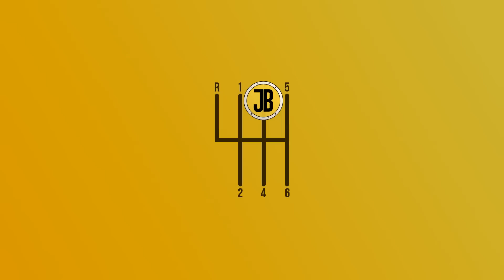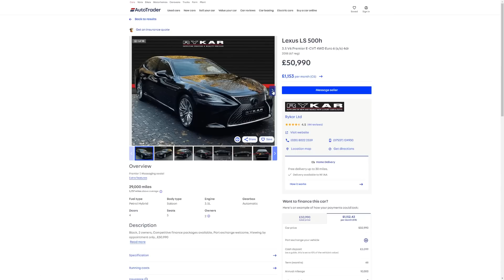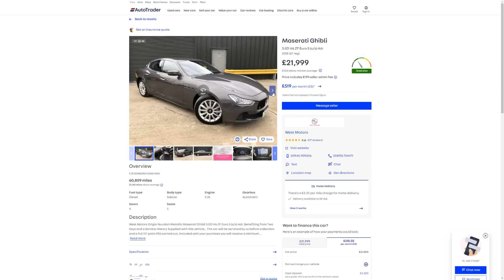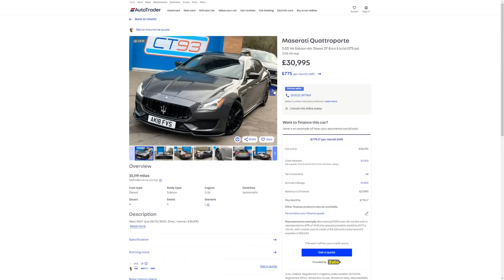5 FASTEST DEPRECIATING Luxury Cars You Can Buy CHEAP! (DON’T BUY NEW)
Looking for most depreciated, or most rapidly depreciating luxury cars? Look no further, all 5 of these cars have depreciated really fast, and you should never buy them new if you want to save yourself some money!

Bruddas (Patrons):
- Will D.
- Ethan W.
- TheGeordieTiger
- Callum W.
- Byron W.
- Dhruv A.
- Albert L.
- Johannes I.

Chapters
Introduction: 00:00
Lexus LS: 00:46
Maserati Ghibli: 02:16
Volvo V90: 03:51
Audi A8: 05:38
Maserati Quattroporte: 07:05
Close: 08:36

Background: My (musically gifted) sister